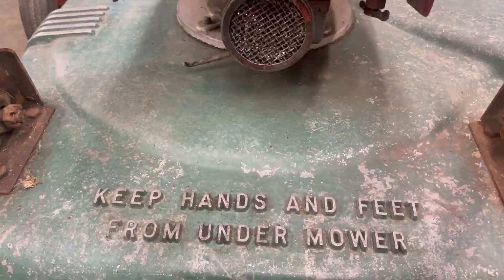Vintage 1957 CRAFTSMAN 2 stroke mower! Will it still run?!?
This mower has been in the family since new… 65 years later will it still run?